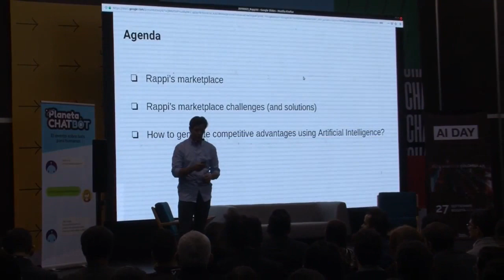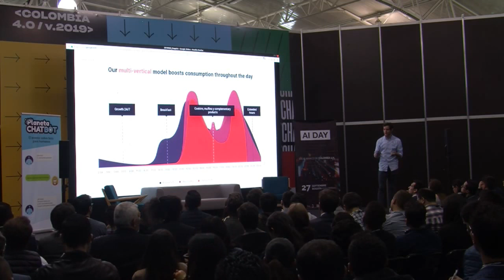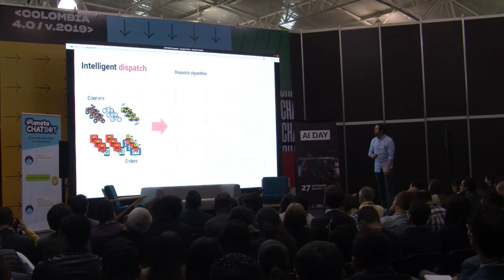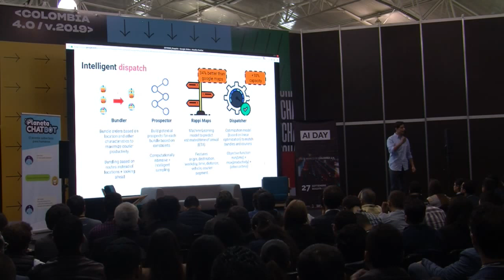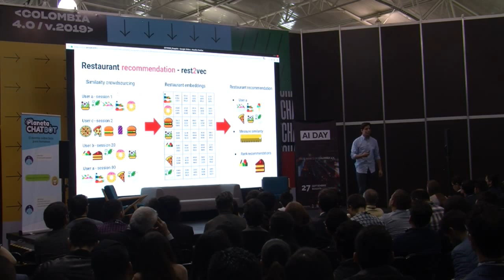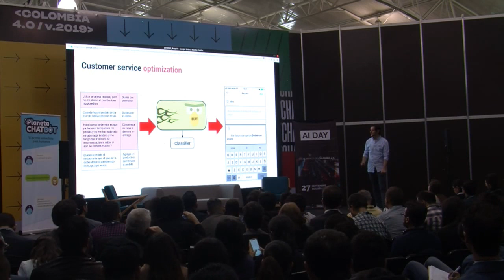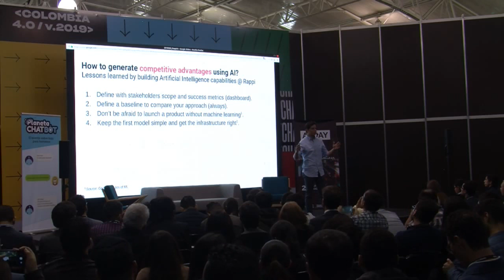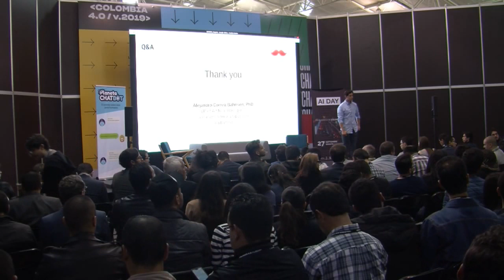ALEJANDRO CORREA -INTELIGENCIA ARTIFICIAL - MAÑANA